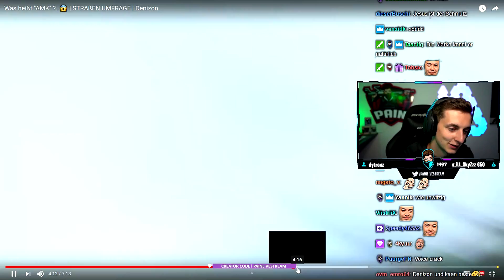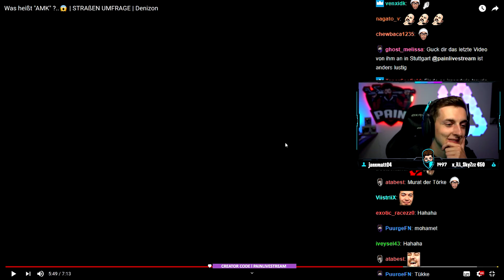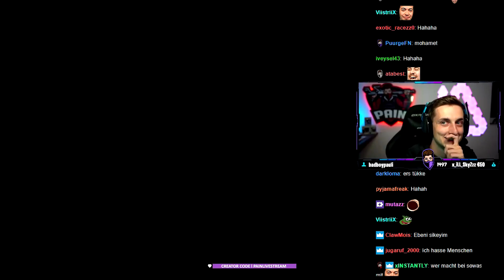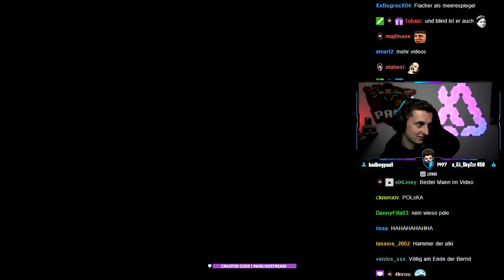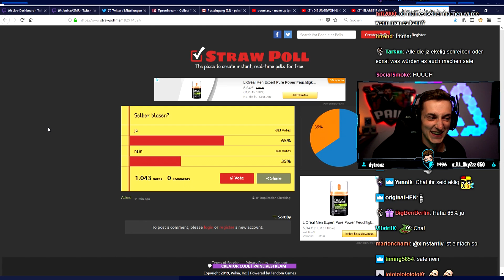Pain reagiert auf Street Comedy von Denizon | Pain Livestream Highlights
Pain reagiert auf Street Comedy von Denizon
Pain Livestream Highlights